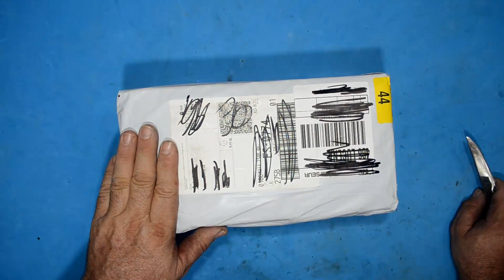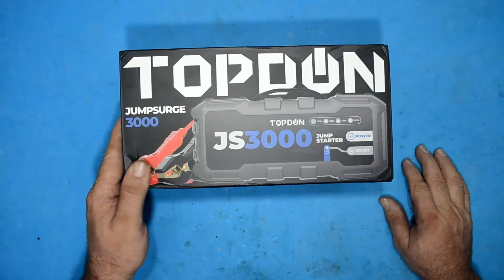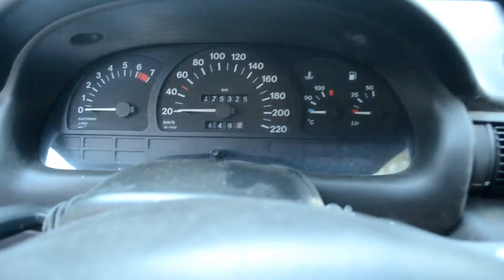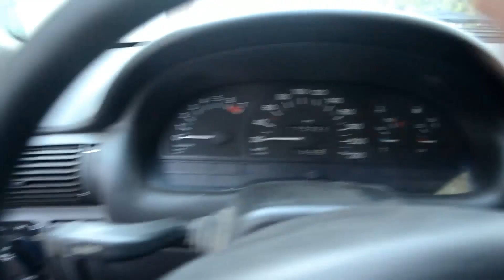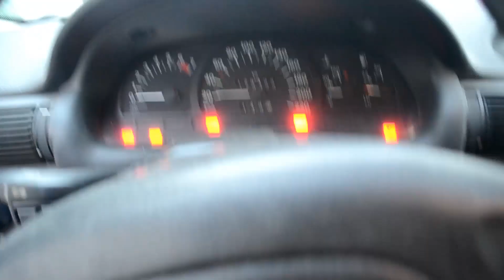Revisión TT TOPDON Arrancador de Salto de batería de Coche, JS3000 12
TT TOPDON Arrancador de Salto de batería de Coche, JS3000 12 V/3000A para Motores Diesel de hasta 9L de gas/7L, Cargador de batería de Coche portátil con Cable de Puente de Mango, Blue